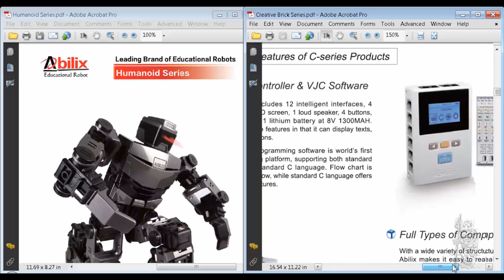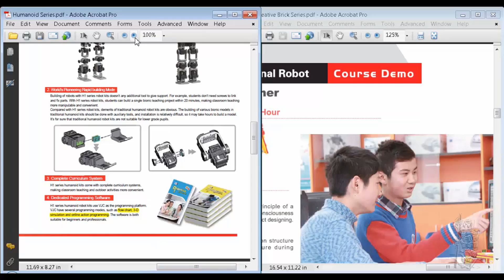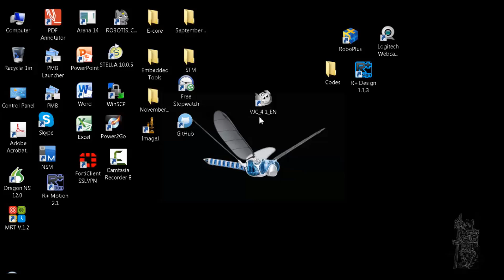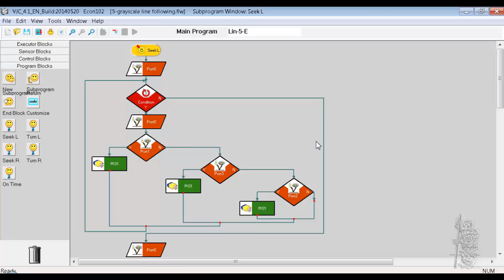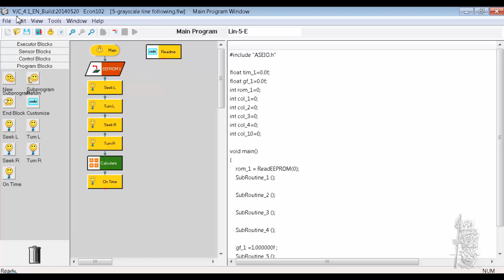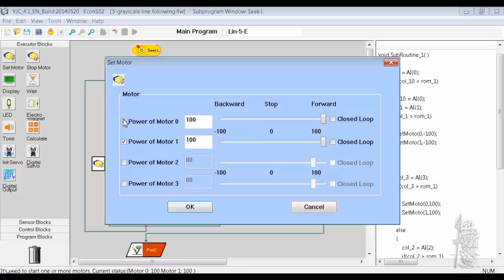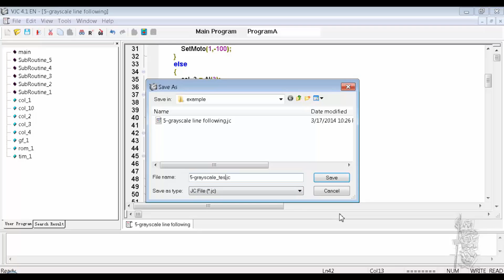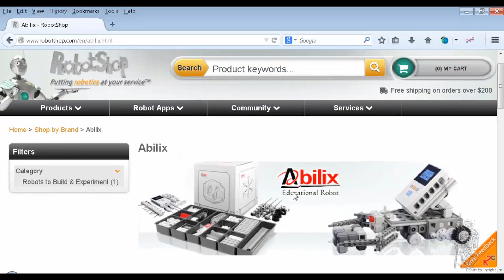B_Video 5.2 - Programming the ABILIX System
Description of the ABILIX IDE system for robotics programming.
for more updated materials.